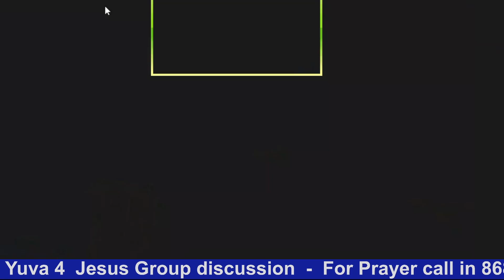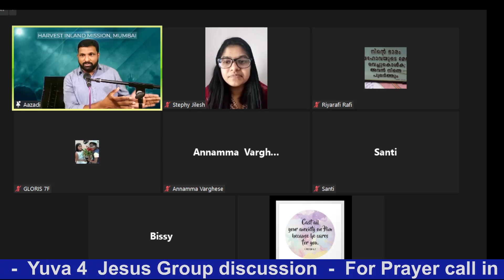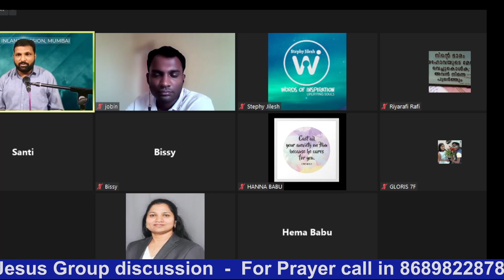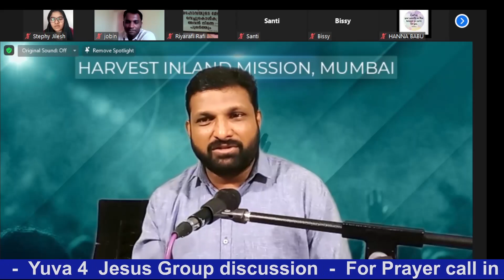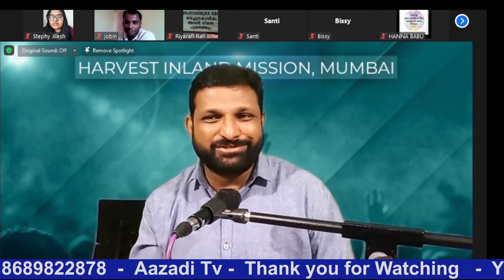യുവജനങ്ങൾ ആത്മീക താത്പര്യമില്ലാത്തവരോ? നല്ല ഒരു ചർച്ച Yuva 4 Jesus Discussion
Youth Meeting Testimony
Yuva 4 Jesus Saturday youth session Malayalam Christian message

Meri Kahani with Pr. Finny and Santi
Limson Mathew Mumbai,